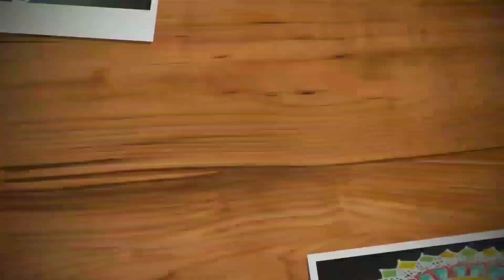Margazhi special sikku kolam | 12-2 dots kambi kolam, neli kolam | Trendy and traditional rangolis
Hi friends,